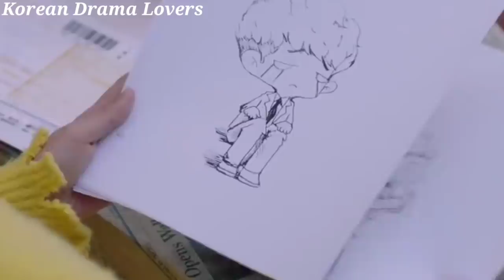If paris downcast ll chinese drama ll epi - 6 ll hindi explanation by korean drama lovers